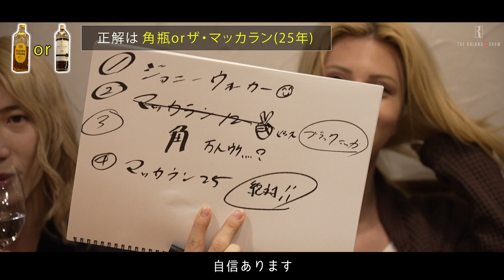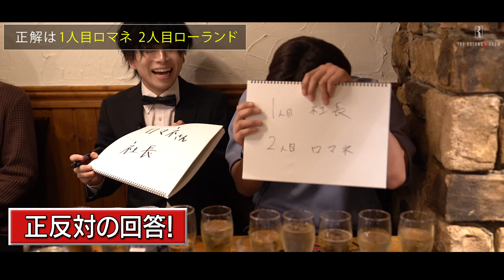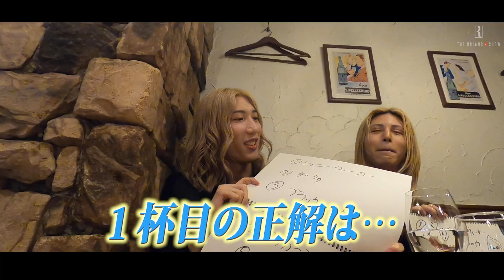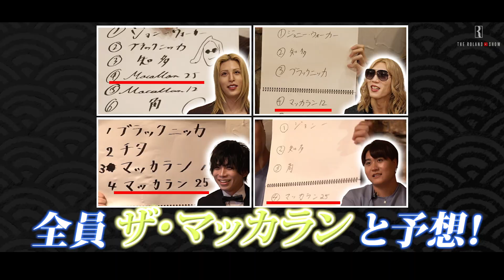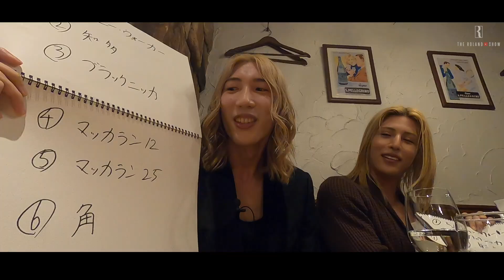【抜き打ち検証】売れっ子ホストはお酒の価値を分かって飲んでいるのか？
高額なお酒がおろされるホストの世界...「THE CLUB」のホストたちはそのありがたみや価値が分かっているのか？ローランドも含め検証しました！

Bar営業：午前0時〜5時 　※月曜休み